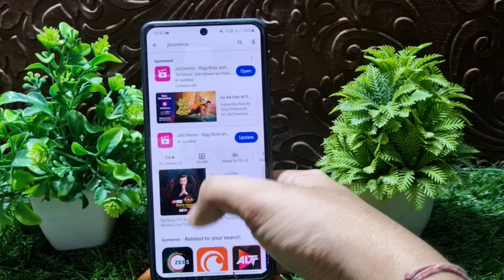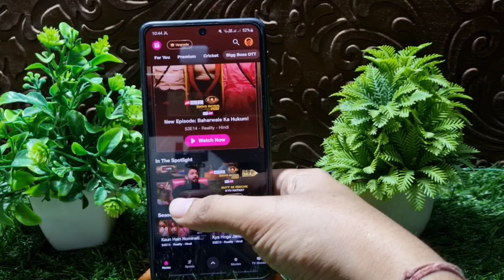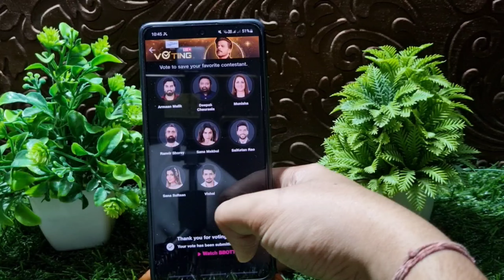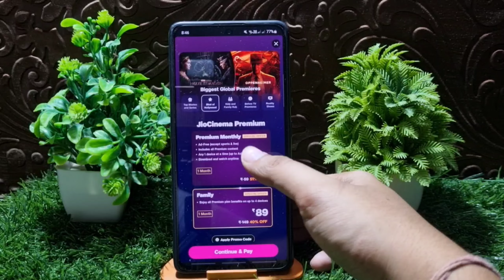Bigg Boss OTT Season Vote Kaise Kare | bigg boss ott 3 me vote kaise kare | bigg boss ott 3 Voting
Bigg boss ott season 3 vote kaise kare | bigg boss ott 3 me vote kaise kare | bigg boss ott 3 Voting
Bigg Boss OTT 3 Me Vote Kaise Kare | How to Vote in Bigg Boss OTT 3 | Bigg Boss OTT Season 3 Vote Kaise Kare
bigg boss ott season 3 vote kaise kare
bigg boss ott season 3 voting kaise kare
bigg boss ott 3 me vote kaise kare
bigg boss ott season 3 vote kaise kare 2024
bigg boss ott season 3 voting
bigg boss ott season 3 vote kaise karte hai
bigg boss ott 3 live vote kaise kare
how to vote in bigg boss ott season 3
bigg boss ott 3 me vote kaise kare 2024